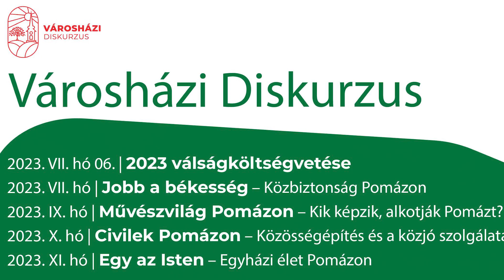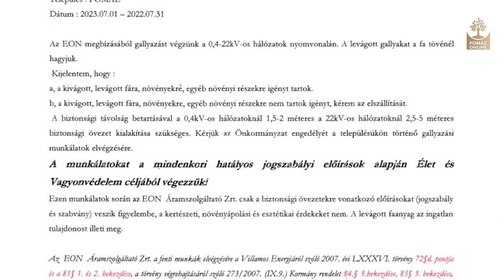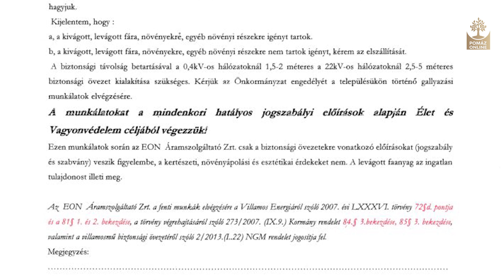Folytatódik a Városházi Diskurzus eseménysorozat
Heti hírösszefoglaló
📋 A tartalomból:
• Városházi Diskurzus a helyi közügyek iránt érdeklődőknek
• Hétvégén is nyitva az állomási WC, amelyet ingyen használhatnak
• Igazgatási szünet lesz van augusztus 6-ig Pomázi Polgármesteri Hivatalban
• Augusztus 7-ig tehetnek javaslatot az idei Testnevelési és Sport díjazottra